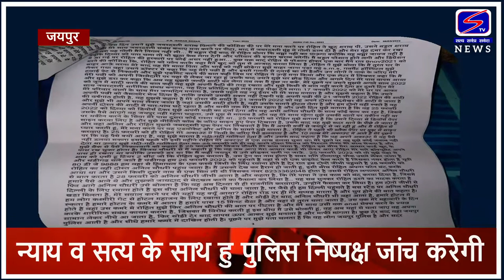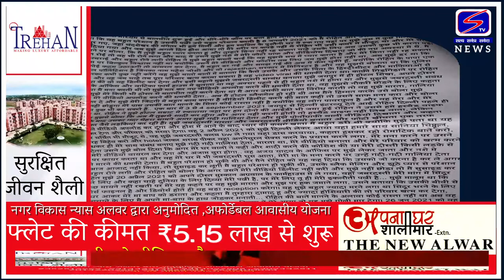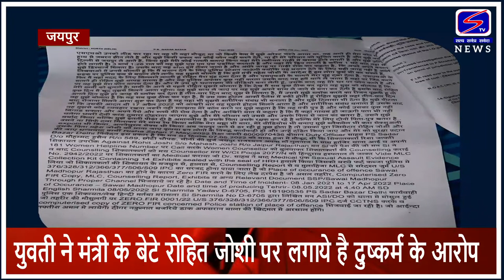बेटे पर लगे दुष्कर्म के आरोप पर मंत्री महेश शर्मा का बयान.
न्याय व सत्य के साथ हु पुलिस निष्पक्ष जांच करेगी.
युवती ने मंत्री के बेटे रोहित जोशी पर लगाये है दुष्कर्म के आरोप.